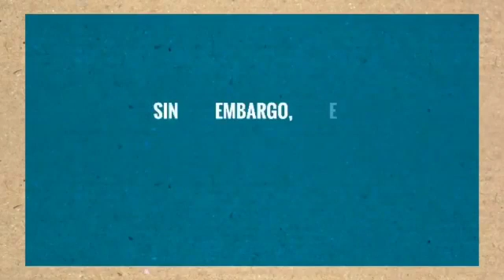Aguantando los trapos jp evita la unidad no se declama la unidad se construye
Video de Francisco Ahumada